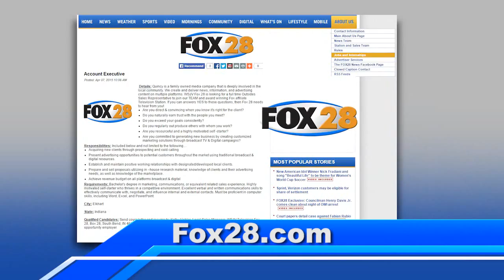ACCOUNT EXEC POS 1